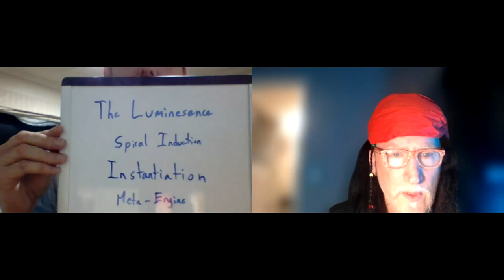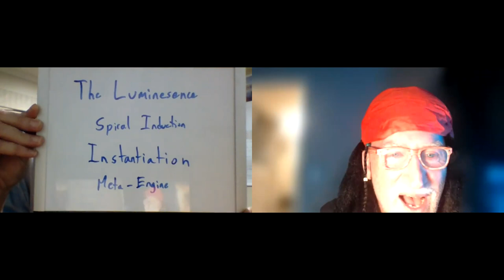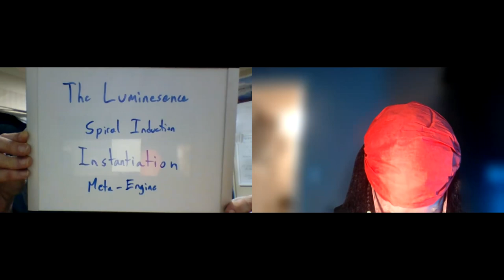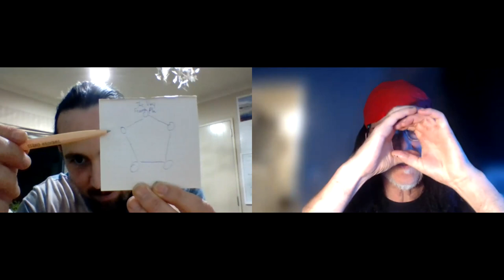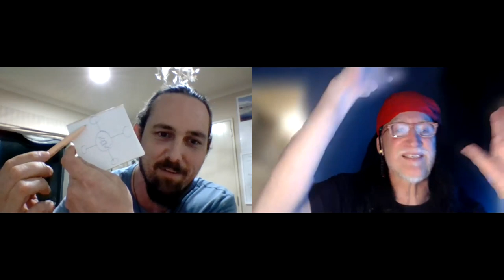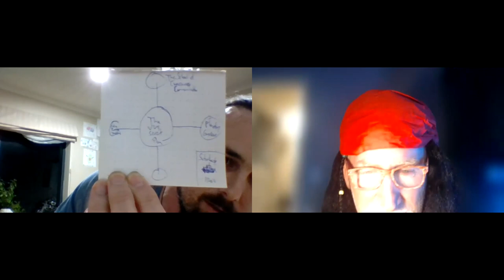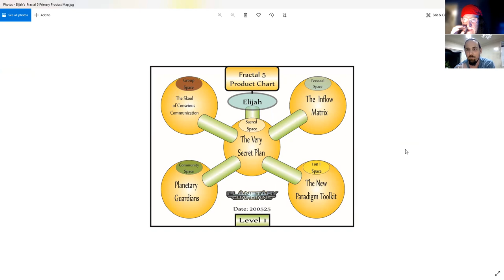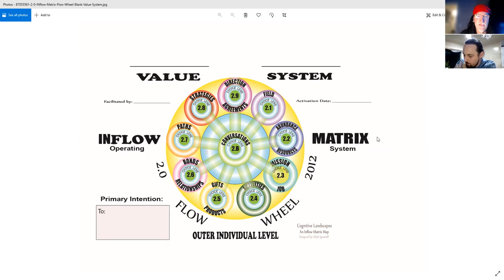210806 1 Nova and family say hello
The whole brood says hello.